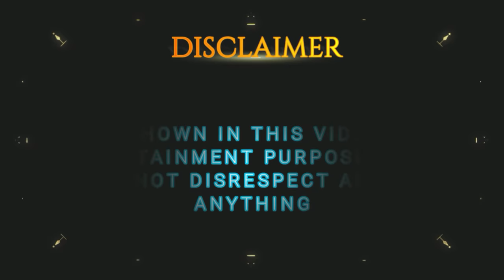Sushmita Ghar Chodd Ke Chali Gayi - Puneet Ro Padi | RS 1313 VLOGS | Ramneek Singh 1313